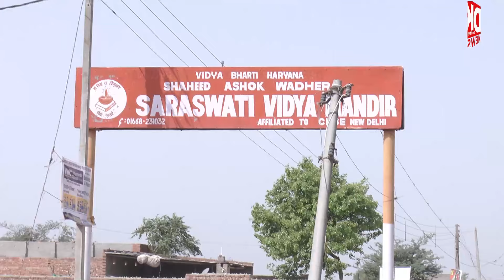भाजपा के प्रशिक्षण शिविर का किसानों ने किया विरोध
किसी प्रकार का सुझाव अगर आप हमें देना चाहते है तो कृपा कमेंट करके जरूर बताएं। आपके सुझावों का हमे बेसब्री से इंतजार